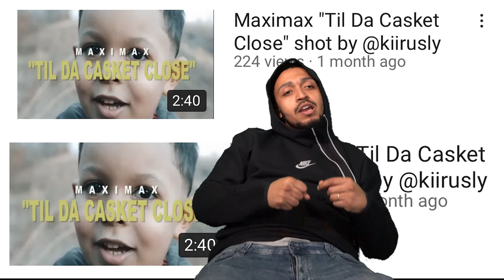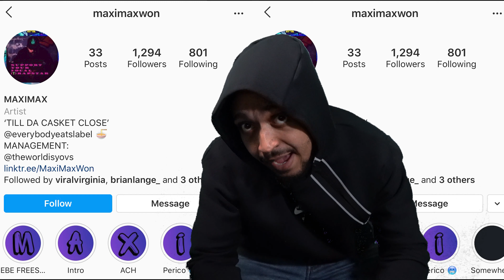Maximax speaks on Rap beef, the term DMV, & spits a quick freestyle!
We linked up with Alexandria VA artist Maximax in Richmond Virginia. He talks about having good relationships with most people & not really having any rap beef. He also spoke on what the term DMV means to him & a lot more.